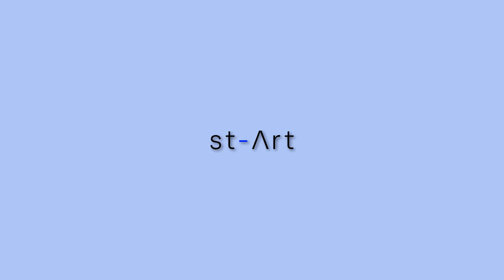Artist Portrait: Giulia D'Anna Lupo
Giulia D'Anna Lupo's vibrant illustrations bring humor to taboo scenes.